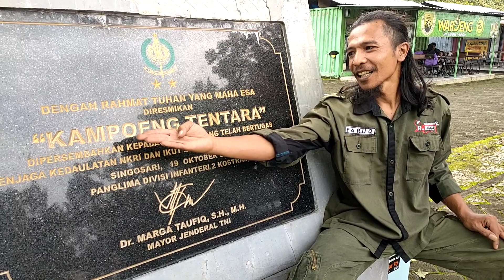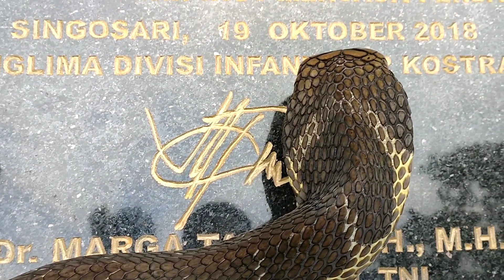KING COBRA SOCA, DI KAMPUNG TENTARA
Soca, adalah nama salah satu King Cobra peliharaan Faruq. pada hari Minggu pagi, Faruq bersama kawan-kawan komunitas HOBICU jalan-jalan ke Kampung Tentara. bersama Soca si ular king kobra dan hewan-hewan lainnya seperti Iguana, ular boa, ular piton, kura-kura sulcata, musang, dan lainnya.
antusias pengunjung untuk berinteraksi langsung dan bertanya-tanya, membuka kesempatan kami untuk mengedukasi tentang hewan, khususnya ular Indonesia.